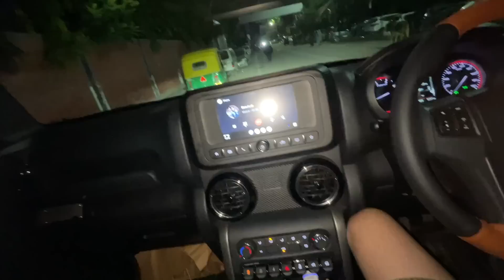Birthday pr hui PITAAYIII || jaigo gill vlogs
LOVE CASSETTE EP IS OUT EVERYWHERE ❤️